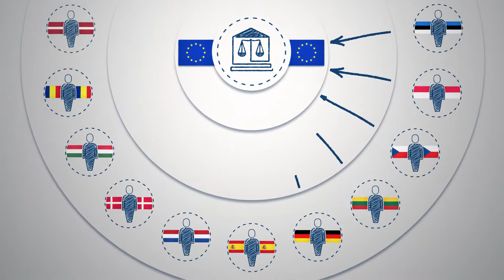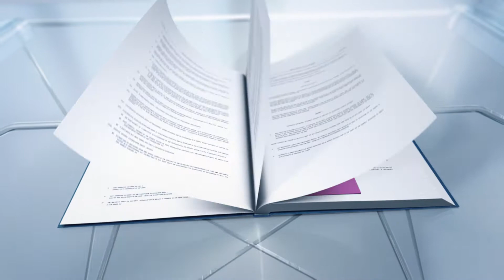Meertaligheid bij het Hof van Justitie van de EU – Zorgen voor een gelijke toegang tot justitie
Meertaligheid is cruciaal voor het functioneren van het Hof van Justitie van de Europese Unie. Deze video legt uit waarom en hoe het Hof efficiënt in 24 talen kan werken.